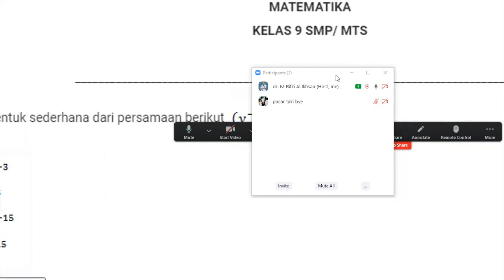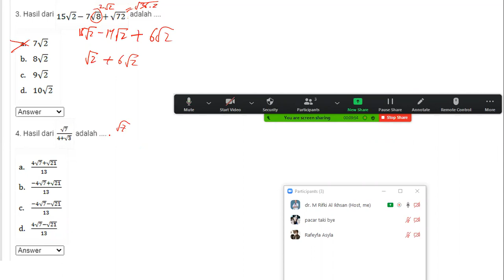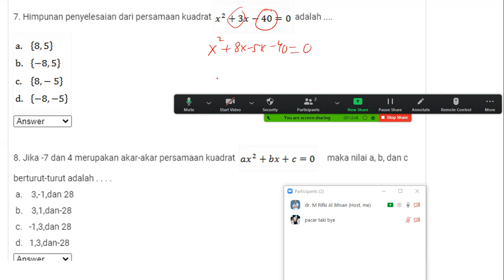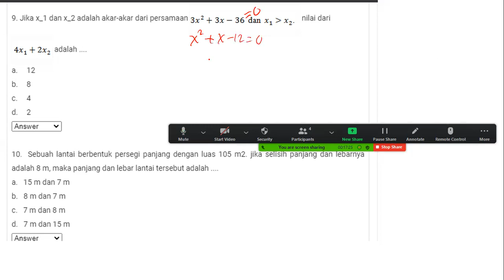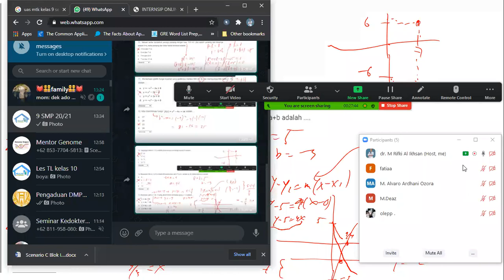Pembahasan Kisi-Kisi Semesteran 9 SMP MTK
soal eksponen kelas 10,
soal eksponen sbmptn,
soal eksponen utbk,
soal eksponen hots,
soal eksponen dan logaritma,
soal eksponen akar,
soal eksponen dan logaritma sbmptn,
soal eksponen dan bentuk akar,
soal eksponen akar dan pangkat,
soal eksponen bentuk akar,
soal eksponen bentuk pangkat,
soal eksponen berpangkat,
soal eksponen bentuk pecahan,
soal eksponen bentuk akar kelas 10,
soal eksponen bentuk sederhana,
soal eksponen bentuk 5,
contoh soal eksponen bilangan berpangkat,
contoh soal eksponen,
contoh soal eksponen kelas 10,
cara mengerjakan soal eksponen kelas 10,
contoh soal eksponen dan logaritma,
soal cerita eksponen,
contoh soal eksponen utbk,
contoh soal eksponen sbmptn,
contoh soal eksponen akar,
contoh penyelesaian soal eksponen,
soal eksponen dan bentuk akar kelas 10,
soal eksponen dan pembahasannya,
soal eksponen dan akar,
soal eksponen dan persamaan eksponen,
soal eksponen dan bentuk akar sbmptn,
soal fungsi eksponen,
soal grafik fungsi eksponen,
soal cerita fungsi eksponen,
soal penerapan fungsi eksponen,
soal grafik eksponen,
soal soal eksponen kelas 10,
latihan soal eksponen kelas 10,
soal persamaan eksponen beserta jawabannya,
soal dan jawaban eksponen,
contoh soal eksponen dan jawabannya,
soal eksponen kls 10,
soal eksponen kelas x,
soal eksponen kelas 10 kurikulum 2013,
soal eksponen kelas 10 smk,
soal eksponen koma,
soal eksponen kelas 10 semester 1,
soal eksponen kelas 7 smp,
soal utbk eksponen dan logaritma,
soal latihan persamaan eksponen,
latihan soal eksponen,
soal eksponen matematika peminatan,
soal eksponen mathcyber,
soal eksponen matematika kelas 10,
soal eksponen matlab,
soal eksponen matematika dasar,
cara mengerjakan soal eksponen,
soal matematika eksponen,
kumpulan soal eksponen kelas 10,
kumpulan soal eksponen,
contoh soal eksponen negatif,
contoh soal eksponen pangkat negatif,
soal un pertidaksamaan eksponen dan pembahasannya,
soal un eksponen,
contoh soal eksponen kelas 10 dan pembahasannya,
soal eksponen olimpiade,
soal eksponen pecahan,
soal eksponen pangkat pecahan,
soal eksponen pangkat,
soal eksponen pangkat kelas 10,
contoh soal eksponen perpangkatan,
contoh soal eksponen pecahan,
contoh soal eksponen pembagian,
soal eksponen sulit,
soal eksponen simak ui,
soal eksponen sbmptn dan pembahasan,
soal eksponen stan,
soal eksponen sma kelas 10,
soal eksponen smp kelas 9,
soal eksponen sederhana,
soal eksponen tps utbk,
soal eksponen tps,
soal tentang eksponen,
soal eksponen un,
soal eksponen un sma,
soal eksponen utbk 2019,
soal eksponen utbk 2020,
soal eksponen un sma ipa,
soal tps utbk eksponen,
variasi soal eksponen,
soal pertidaksamaan eksponen kelas 10,
soal matematika eksponen kelas 10,
soal bilangan eksponen kelas 10,
soal sifat eksponen kelas 10,
soal eksponen kelas 9
persamaan kuadrat kelas 9,
persamaan kuadrat dengan rumus abc,
persamaan kuadrat kelas 11 smk,
persamaan kuadrat kelas 10,
persamaan kuadrat baru,
persamaan kuadrat dengan melengkapkan kuadrat sempurna,
persamaan kuadrat bagian 2 ganesha operation,
persamaan kuadrat pemfaktoran,
persamaan kuadrat abc,
persamaan kuadrat akar akarnya,
persamaan kuadrat akar kembar,
persamaan kuadrat akar,
persamaan kuadrat alfa dan beta,
persamaan kuadrat ax2+bx+c=0,
persamaan kuadrat ajar pipolondo,
persamaan kuadrat akar berkebalikan,
persamaan kuadrat baru yang akar akarnya,
persamaan kuadrat baru kelas 9,
persamaan kuadrat bagian 2,
persamaan kuadrat bagian 1,
persamaan kuadrat big course,
persamaan kuadrat bentuk umum,
persamaan kuadrat cara pemfaktoran,
persamaan kuadrat cara cepat,
persamaan kuadrat cara abc,
persamaan kuadrat contoh soal,
persamaan kuadrat cara faktorisasi,
persamaan kuadrat cara kuadrat sempurna,
persamaan kuadrat cara,
persamaan kuadrat caranya,
persamaan kuadrat tanpa c,
persamaan kuadrat dengan memfaktorkan,
persamaan kuadrat dan fungsi kuadrat,
persamaan kuadrat dengan cara memfaktorkan,
persamaan kuadrat dengan faktorisasi,
persamaan kuadrat dengan pemfaktoran,
persamaan kuadrat dan fungsi kuadrat kelas 9,
persamaan kuadrat eksponen,
persamaan kuadrat excel,
bentuk ekuivalen persamaan kuadrat,
persamaan eksponen menjadi persamaan kuadrat,
persamaan kuadrat faktorisasi,
persamaan kuadrat faktor,
persamaan kuadrat fungsi kuadrat sistem persamaan linear dan kuadrat,